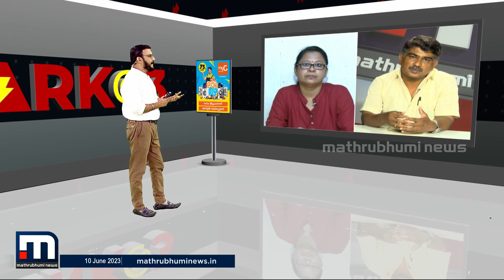'മാലിന്യം നീക്കം ചെയ്തില്ലെങ്കിൽ പകർച്ചവ്യാധി ഉണ്ടാകുമെന്ന് മുൻകൂട്ടി അറിയിച്ചിരുന്നു'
കൊച്ചിയിലെ കെട്ടിക്കിടക്കുന്ന മാലിന്യം മഴയ്ക്കു മുമ്പായി നീക്കം ചെയ്തില്ലെങ്കിൽ പകർച്ചവ്യാധി ഉണ്ടാകുമെന്ന് മുൻകൂട്ടി അറിയിച്ചിരുന്നു - പ്രതിപക്ഷ കൗൺസിലർ എം ജി അരിസ്റ്റോട്ടിൽ

Happy viewing!